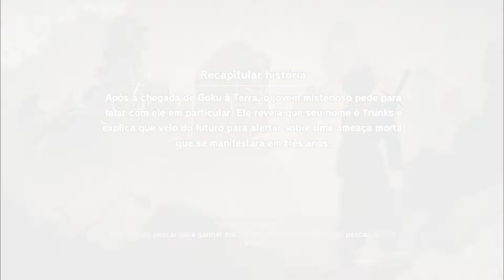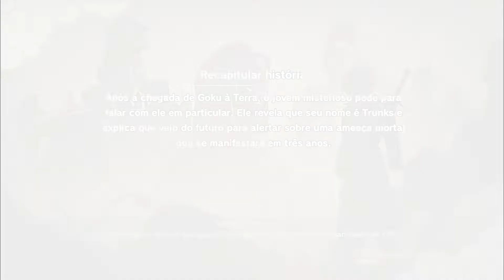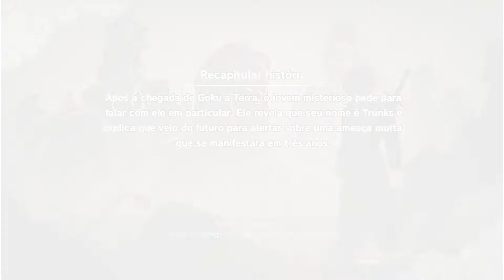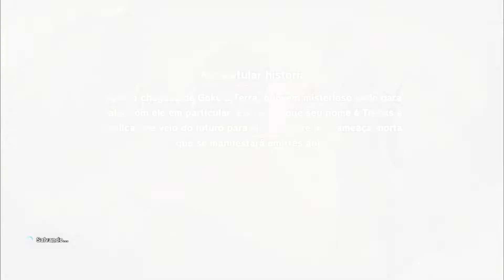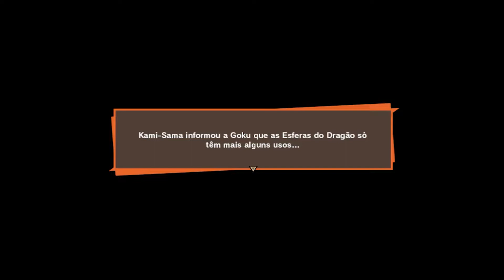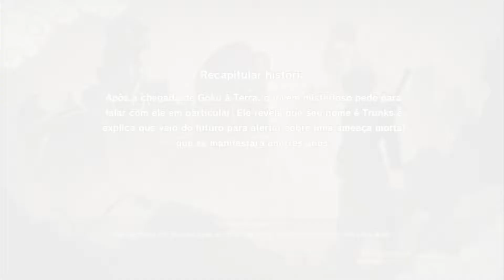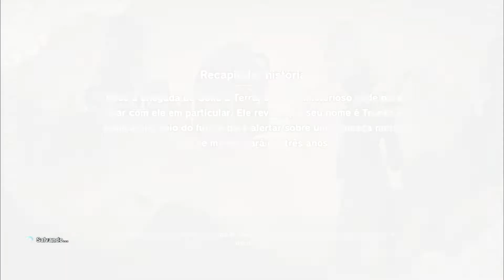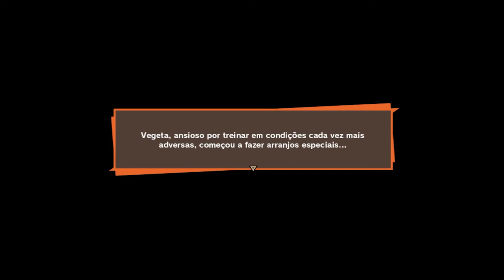GOKU VS PICCOLO & GOHAN / Dragon Ball Z Kakarot #15 - Gameplay No Commentary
Hello everyone, continuation of the Dragon Ball Z Kakarot series, I hope you enjoy it.

00:00 - Side missions
26:13 - Goku vs Piccolo & Gohan Training

GOKU VS PICCOLO & GOHAN / Dragon Ball Z Kakarot #14 - No Commentary (Gameplay Walkthrough)